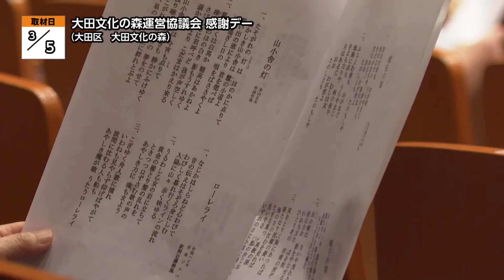地モトNEWS【大田文化の森運営協議会感謝デー】2022/3/9放送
「大田区」の【大田文化の森運営協議会感謝デー】をお届けします！
■大田文化の森運営協議会感謝デー　■場所：大田区中央

3月5日、大田文化の森で、「大田文化の森 運営協議会 感謝デー」が開かれました。
このイベントは、「大田文化の森」の企画・運営を行う、運営協議会の創立20周年を記念したものです。
日頃、「大田文化の森」で開催されているステージイベントやワークショップなどが施設の全館を使って行われ、会場には多くの人が訪れました。

■大田文化の森　後藤 展行さん
「この20年というのは本当に多くの区民の皆さんのご支援と努力、またボランティアさんによって作られてきたものでございますので、ご尽力に対して「ありがとう」という気持ち、それを込めまして、感謝デーという名前をつけて何か出来ないかというので作った今日の催しでございます。」

こちらはホールで行われたステージ「森のこだま」。
毎月第4水曜日に開催されていて、童謡や昭和の名曲などを観客も一緒になって合唱する、「大田文化の森」開設当初から続く人気のイベントです。
この日は感謝デーのスペシャルバージョンとして、ヴァイオリンとピアノによるコンサートも行われました。

「大田文化の森」は、これからも自由な企画が行える場として、様々なイベントを開催していくとのことです。
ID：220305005